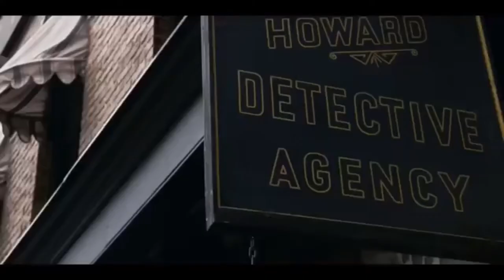The Alienist: Angel of Darkness Trailer - Daniel Brühl, Luke Evans, and Dakota Fanning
The Alienist, Angel of Darkness With cast  of Daniel Brühl, Luke Evans, and Dakota Fanning in their respective roles.
The new season is set to premiere on Sunday, July 26

THE BELL LIKE - COMMENT AND SHARE

CREDITS:
Paramount Television Studios & Anonymous Content’s
Cast: Emily Barber, Brittany Marie Batchelder, Daniel Brühl
Director: David Caffrey
Producers: Paramount Television Studios, Anonymous Content’s, Rosalie Swedlin, Stuart Carolan
writers: Alyson Feltes, Pavlina Hatoupis, Ben Rosenblatt, Eric Roth, Cary Joji Fukunaga

Welcome to Britz Movies, where you get the latest movie trailer + film clips from the best movies out there.
Don’t miss the best Action Movies, Kids & Family, Drama, Scifi, Fantasy, Comedy, Animated films and More.
We come together with YouTube to give you (the audience) this Channel where you can enjoy watching unforgettable Movies Trailers, Movies clip, Full Movies & more.